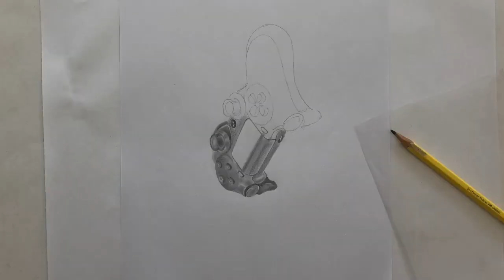How to draw Joystick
How to draw Joystick By Sam